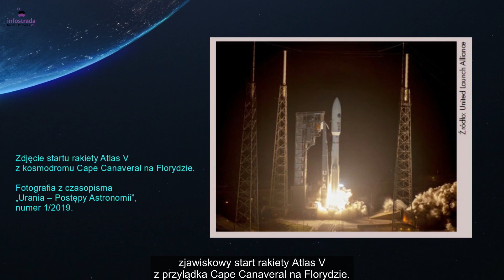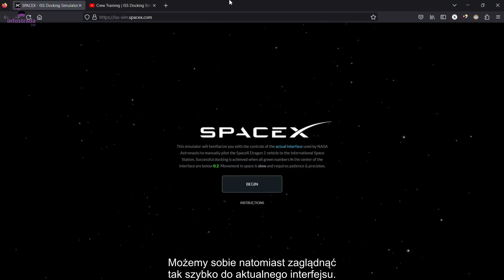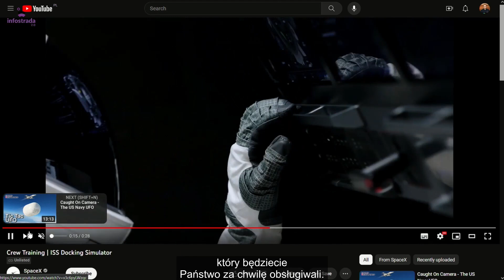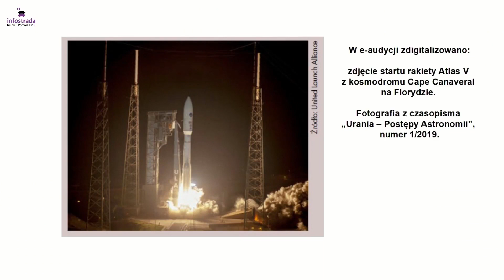SpaceX: Symulator dokowania do ISS - Gwiazdy na wyciągnięcie ręki